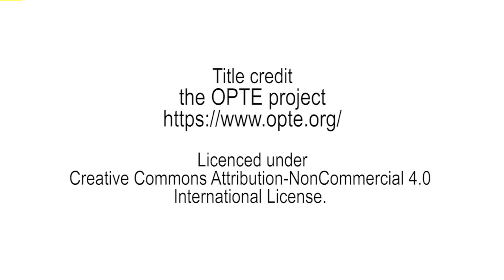Hasan Elahi and Patrick Lichty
Hasan Elahi talks to Patrick Lichty within the framework of the "Through the Mesh" project at the NeMe Arts Centre.